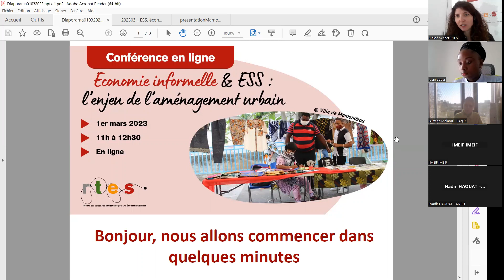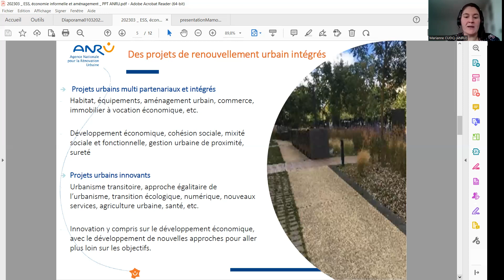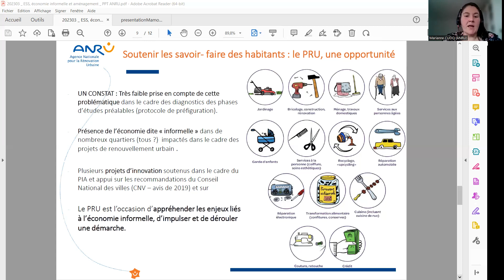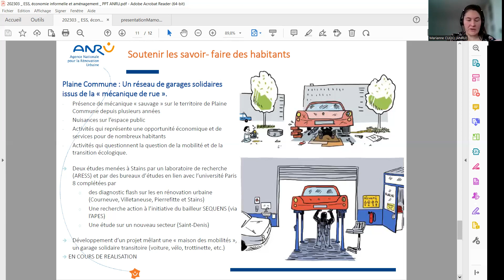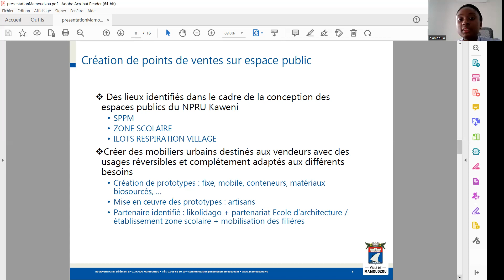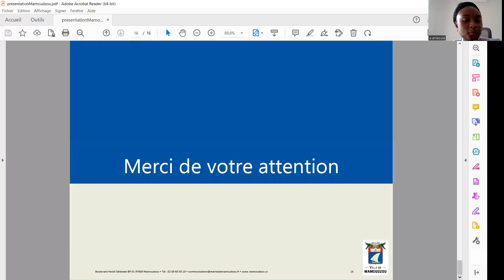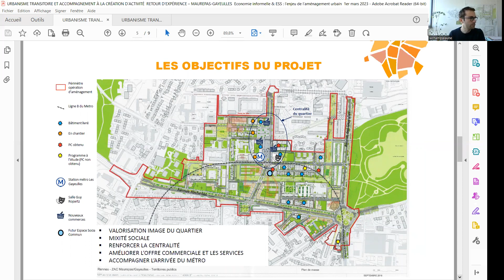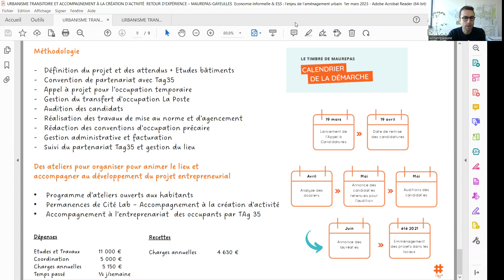Webinaire RTES - "Economie informelle & ESS : l’enjeu de l’aménagement urbain" - 1er mars 2023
Dans le cadre de ses travaux Économie informelle & ESS, le RTES explore les leviers d’action à disposition des collectivités territoriales pour accompagner la formalisation de pratiques informelles par et vers l’ESS. L’un d’entre eux est celui de l’aménagement urbain et du foncier. Retour sur le webinaire du 1er mars 2023 qui a rassemblé 70 participant.e.s.

Pour aller plus loin, retrouvez le compte-rendu de ce webinaire sur notre